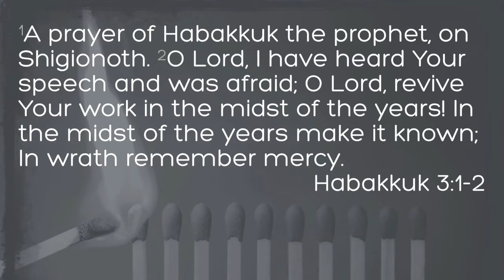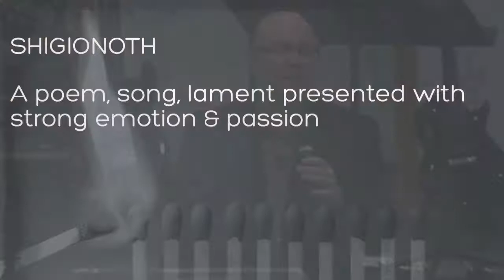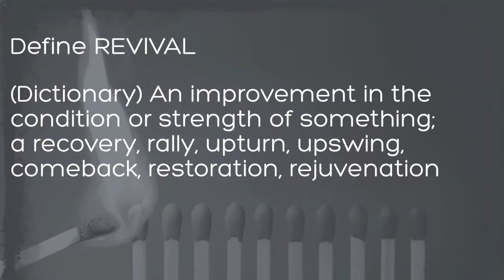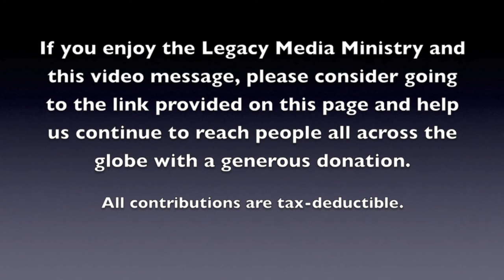Kevin Baird - I Love Revival: Revival ... Really?